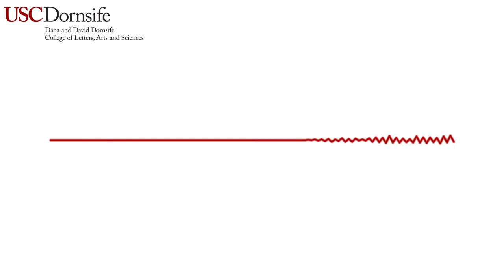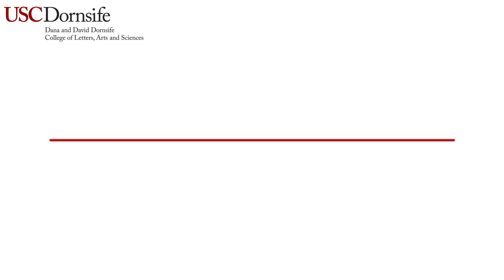Importance of the Youth Vote 9/15/2020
As the 2020 election nears, America's youngest generation, known as Generation Z, is energized for political change. Born after 1996––with the oldest among them turning 23 this year––roughly 24 million young voters will have the opportunity to cast a ballot in November.

With young Americans forming the backbone of protests against racial injustice and structural inequality in the United States, many people are wondering if this will be a pivotal moment for Gen Z: where activism will translate into voting. Many pundits and candidates are calling this time an inflection point in our country's story. A panel of young voting experts from across the nation joined CPF for a conversation on the importance of the youth vote on September 15, 2020.

Panelists:
- Thanasi Dilos: Co-Founder of Civics Unplugged, which provides leaders of Generation Z training, funds, and support to work on projects that strengthen their communities and American democracy.
- Merrit Jones: Former President and Current Advisor at Student Voice, which equips students as storytellers, organizers, and institutional partners who advocate for student-driven solutions to educational inequity.
- Ben Sheehan: Former producer at Funny Or Die and Founder of OMG WTF (Ohio, Michigan, Georgia, Wisconsin, Texas, Florida) to teach voters about state executive races during the 2018 midterms.

Moderated by Riya Mehta, VoteSC Director of Social Media and Marketing, and Tommy Nguyen, President of Unruh Associates.